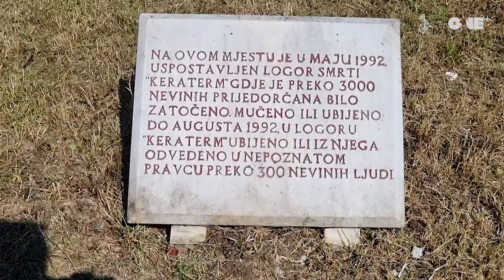Keraterm, 24. 07. 2024.